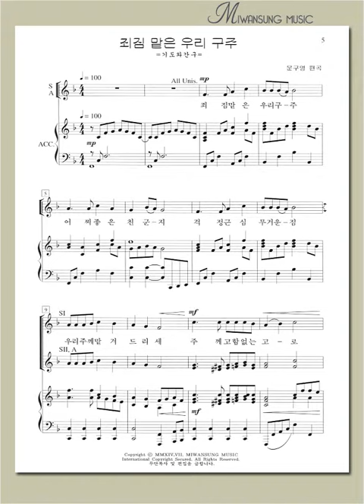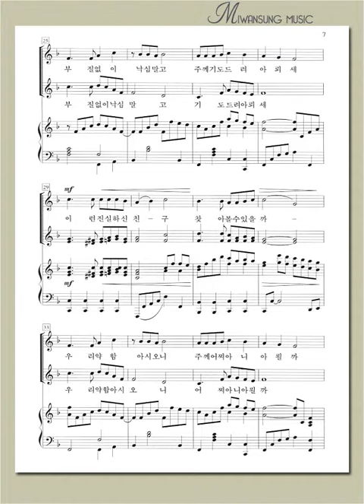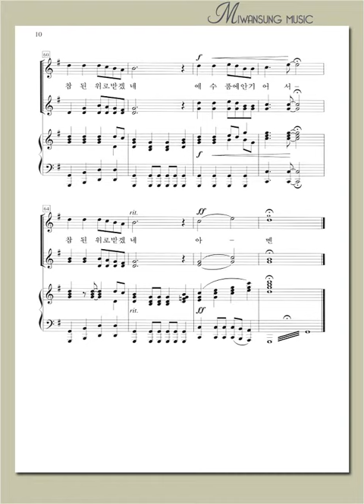여성성가곡집 22 / 죄짐 맡은 우리 구주 / 소프라노파트 2